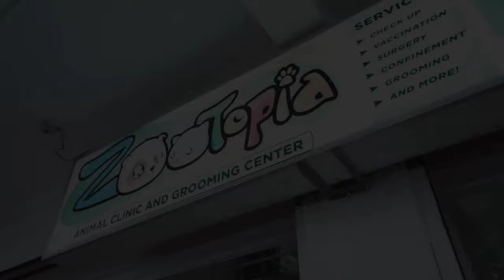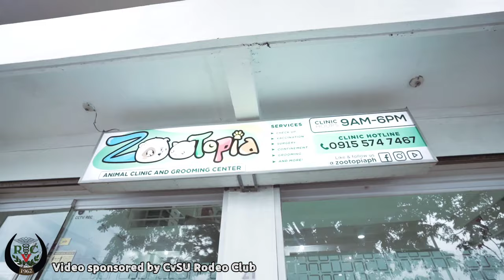FACTS 💯 vs MYTHS 🔥 about RABIES VIRUS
CvSU Rodeo Club

In celebration of World Rabies Awareness Month we hope that you will learn the reality of this deadly disease.

Please like our fb pages:
🏥 Zootopia Animal Clinic
🩺 Doc Gelo TV

Watch me on KUMU app
Every tuesday 12nn only at Abs Cbn's FYE CHANNEL

Please share this to other furparents.
God bless!